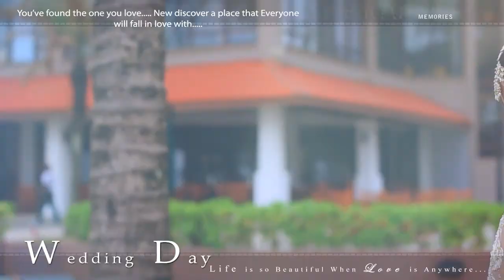Adaren man adaren Lashani+Harshan-team odara cinematography-0772640938,0776657484